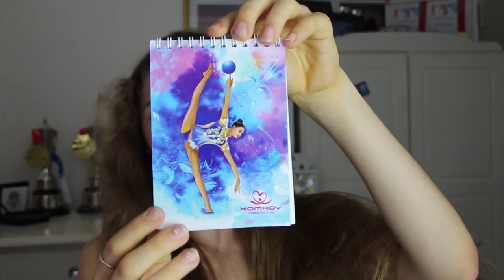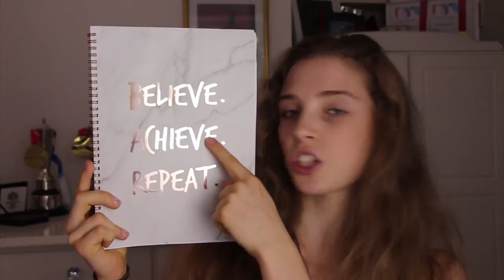BEING A HOMESCHOOLED ATHLETE: the Pros and Cons+Busting Homeschool Myths+Back to School Haul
**BEING A HOMESCHOOLED ATHLETE+BACK TO SCHOOL HAUL**

Busting Homeschool Myths

Pros and Cons of Homeschooling

Hi everyone! Thought in honour of going back to school I would upload this video! A lot of you have asked about homeschooling and are intrigued by it. I really just briefly sifted over it in this video but it gives you a general concept...
Remember,
Dream Big,